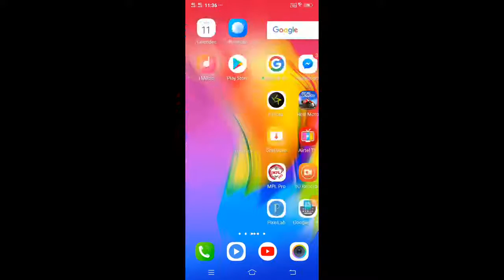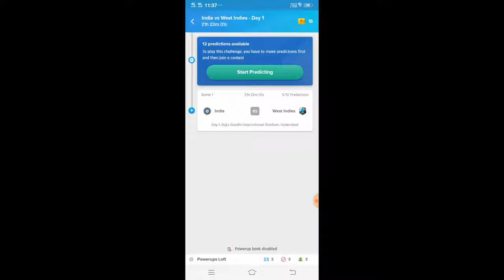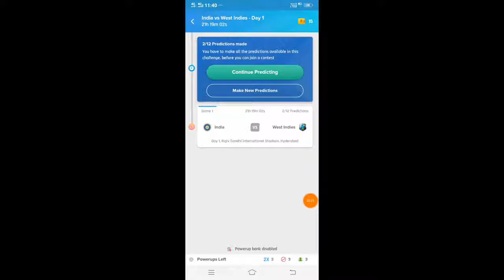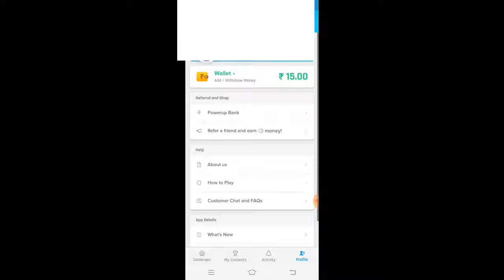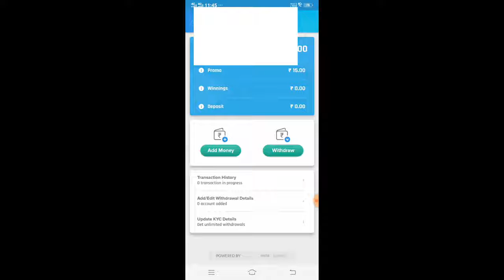How can i earn money on Nostra pro game - Predict on Nostra pro and win paytm cash